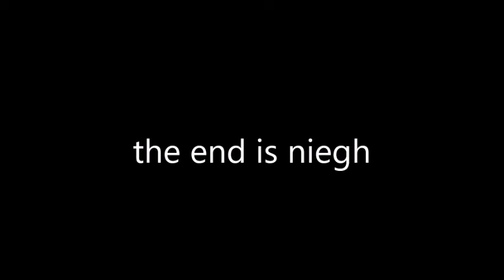MV: you'll play your part+it will all be mine